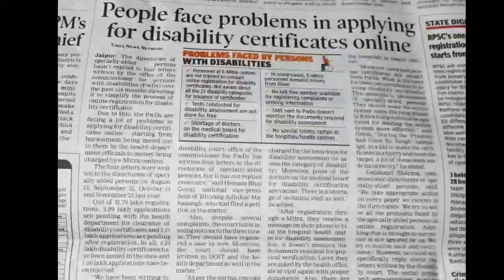People face problems in applying for Disability certificates online